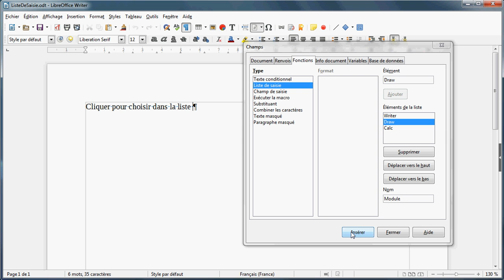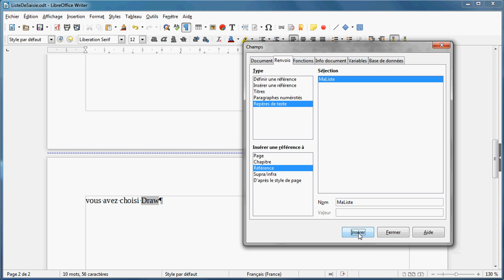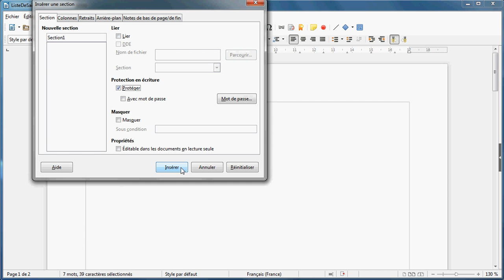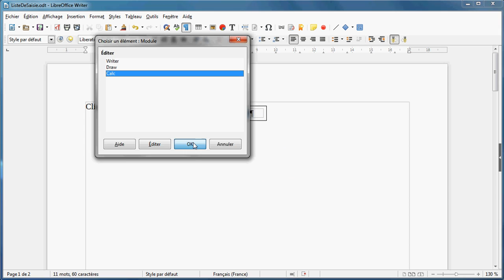LibreOffice Writer - Réaliser une Liste de Saisie, la réutiliser...